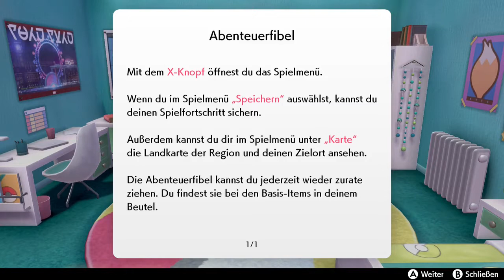Pokémon Shield #01 eine sehr schwere entscheidung!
Pokémon Shield